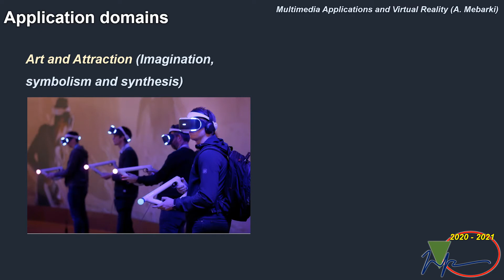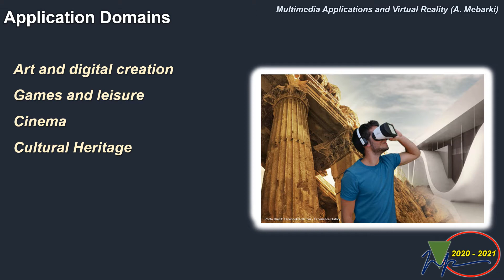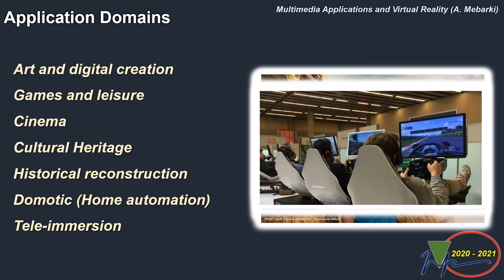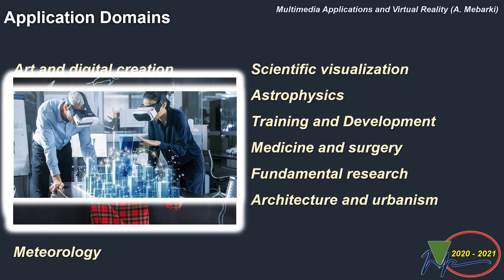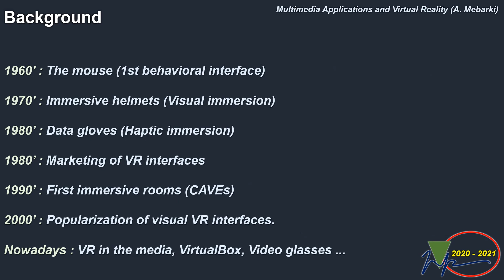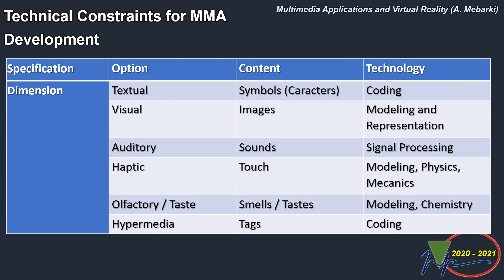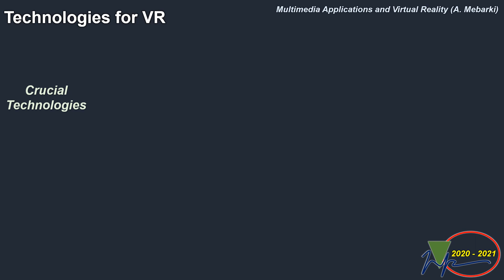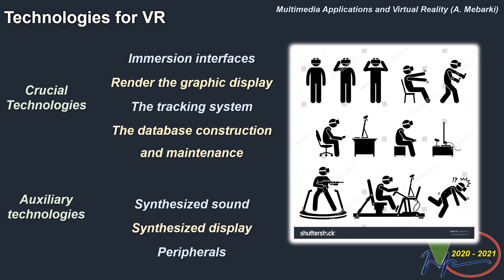Multimedia Application and Virtual Reality - Applications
Oran University of Sciences and Technology
Faculty of Mathematics and Informatics
Computer Science Department
Master’s Degree Courses
Artificial Intelligence and Applications
Multimedia Application and Virtual Reality
Introduction & Definitions